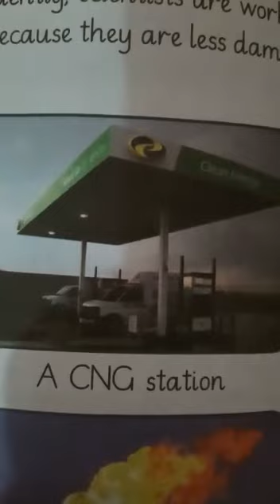Class 3 - Social Studies - Lecture 2